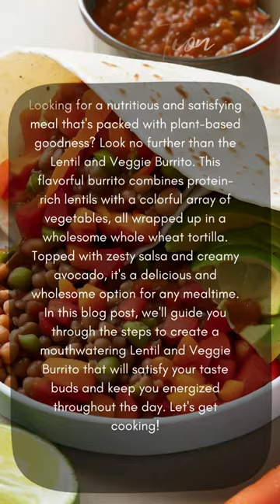How To Make Lentil and Veggie Burrito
If you're looking to start eating healthier and kickstart your diet, it can be tough to know where to begin. But with the right recipes, you can make the transition to healthier eating both easy and delicious.